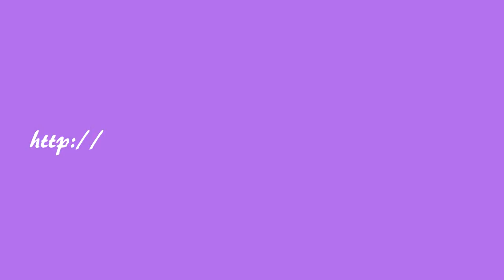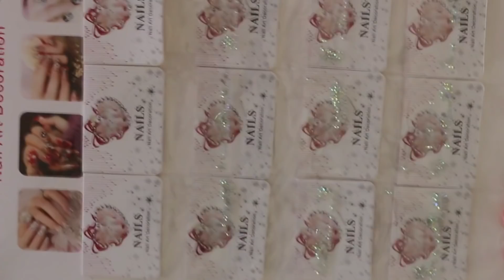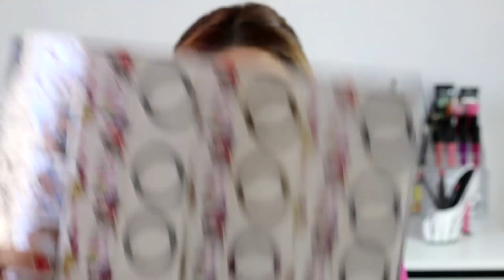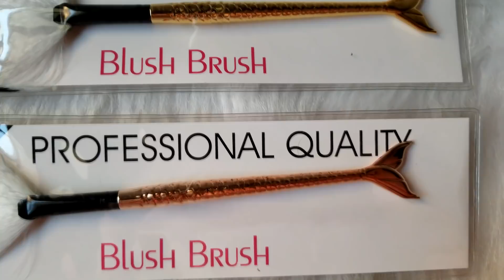SUPER HAUL ONCE ♥ Beby ♥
¡Lovelies! Hoy les traigo mi primer video haul de once en el canal. Estoy muy contenta con todas las compras que realicé. Espero que les guste.

Sarmiento 2418: Taza Hello Kitty $90 - Brochas de Sirena $40 c/u - Plancha de Tatoo - Sello con Diseños para Uñas -

Sarmiento 2434: Ganchitos de Librería $50 - Boquillas para Botellas - Rizador de Pestañas - Uñas Postizas $10 c/u - Quita Nail Polish de Silicona - Limpiador de Brochas $30 - Cepillo Facial $30

L♥VE

Beby

En este canal encontrarás: videos, trucos, videos de maquillaje, videos de belleza, rutina de noche, rutina de mañana, tips, consejos, make up, vlog, vlogs, compra, compras, maquillaje, cuidado del rostro, tip, tips, tips fáciles, tips rapidos, cuidado de la piel, trucos, hacks, lifehacks, life hacks,  beautyhacks, haul, hauls, sorteo, sorteos, sorteos internacionales, tag, cosas que no sabes para que sirven, tags, reto, retos, youtuber, cosas que, cosas que no sabes, no sabes para que sirve, youtuber de belleza, vlogger, desafío, desafíos, cosas, cosas que estas haciendo mal, cosas que haces mal, cosas que has hecho mal toda tu vida, cosas que hacemos mal todos los días, cosas que haces mal y no lo sabes, cosas que hacemos mal sin saberlo, comedia, risa, gracioso, video de comedia, video de risa, video gracioso, estabas usando mal, usabas mal, has usado mal, has estado usando mal, cosas que estabas haciendo mal, receta, recetas, life, cosas que no sabias para que sirven, hacks fáciles, life hacks rapidos, mascarillas, para que sirve, para que sirven, cremas, reviews, blog, cosas que no sabias, blogger de belleza, life hacks para la vida, cosas que estabas haciendo mal todos los días, beauty blogger, viaje, viajes, bebida, bebidas, hacks fáciles, hacks rapidos, reseñas, reseñas de: nyx, too face, no sabias para que sirve, no sabias para que sirven, anastasia beberly hills, kat von d, urban decay, benefit, kylie jenner, look, looks, mac, mac cosmetics, nars y mucho, mucho, mucho, pero muchísimo más!